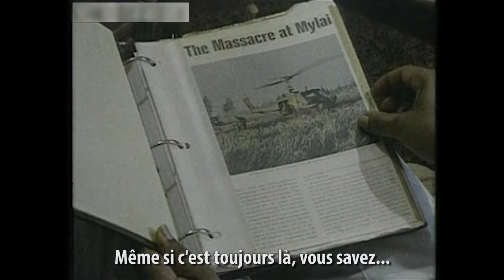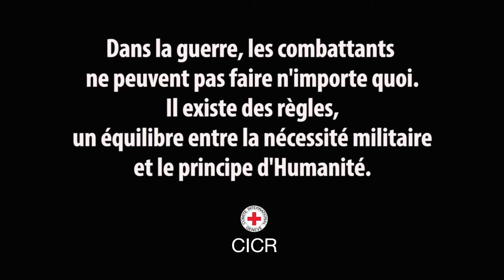Le Principe d'Humanité - Une question de principe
Le principe d'Humanité demeure le principe faîtier de l'action et du droit international humanitaires. Il fixe des règles à la guerre. Même si l'on se bat, on n'a pas le droit de faire n'importe quoi.

Production et réalisation : Délégation régionale du CICR en France
Paris - novembre 2016